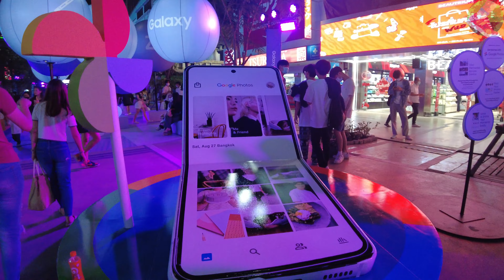【🇹🇭4K】Bangkok Saturday Night Walk in Siam Square Walking Street, Purple vibes!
Thanks for your support so that we can share great content. PLEASE ENJOY WE WALK

■  INTRODUCTION:
"Siam Square", the only low-rise shopping mall in the city center with a clear memory of legends through the ages, every square meter is full of emotions and in every changing period, both are "trendsetters" that allow you to Update Trends Before Anyone "Learn" Unlimited Learning Resources "Connect" Connect All Fields of Every Generation Including new fun and all this is SIAM SQUARE "LIVING LEGEND, NEVER STOP LEGEND".

Siam Square Walking Street is the newest popular landmark in Bangkok's central district, located on Siam Square Soi 7. Every weekend, fashionable young people will gather here, and there will be young people performing talent shows in the square.

■  MAP:
Siam Square Walking Street

■  YOUR SUBSCRIPTION MATTERS:
Also, you can always help my channel grow with a LIKE on the videos and a COMMENT.